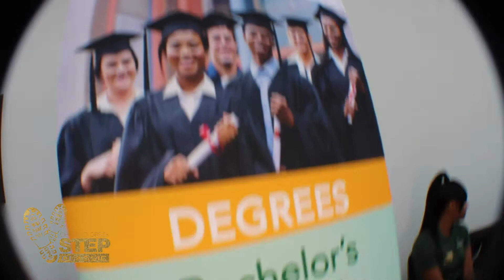Check out the vendors CGSC_2019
2019 Chicago Greek Step Classic